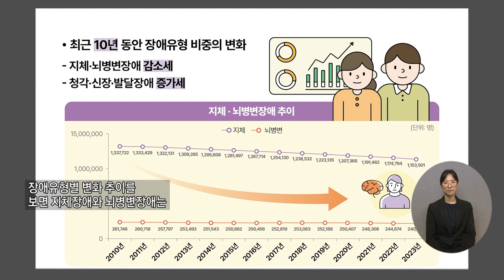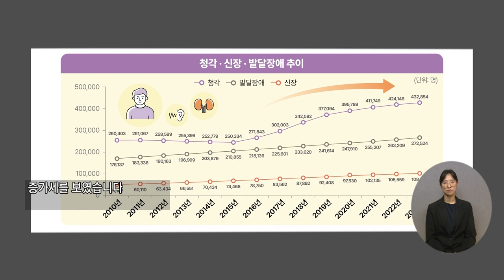복지TV뉴스24_보건복지부 2023년도 등록장애인 현황통계 발표 (2024.05.01)